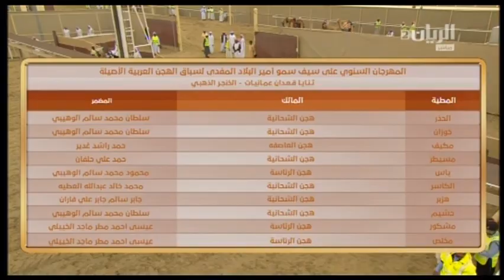ش3 سباق الثنايا المفتوح رموز مهرجان سمو أمير البلاد المفدى مساء 8 3 2016